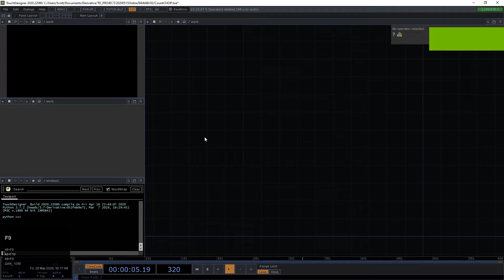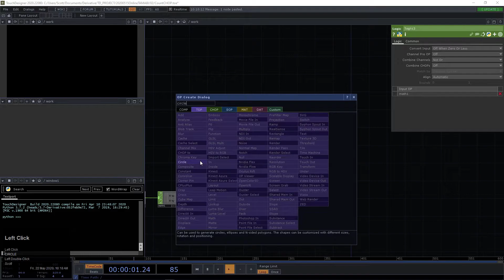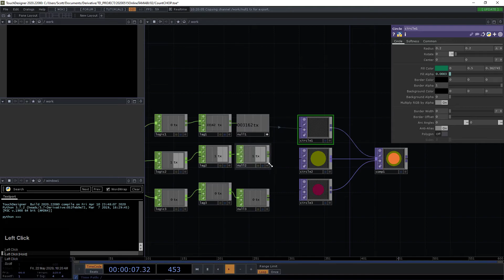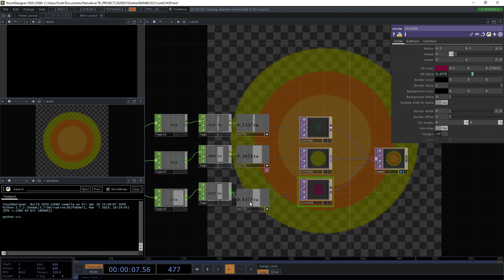Logic CHOP in TouchDesigner